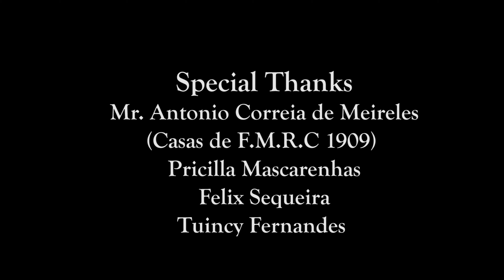Mhojim Ixttam || Konkani song 2023 || Naira Livia Fernandes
Animals do speak, but only to those who know how to listen.
Here we have a small child who expresses the language of her pets, her best friends.

Composer/Lyrics -Fr. Milagres Dias

Singer - Naira Livia Fernandes

Music arrangements, Recording, mixing and mastering - Filipe Baretto

Videography & Editing - FrMs studio (Franoy Gomes)

Drone - Nivin Rodrigues

Poster - Ryan Fernandes